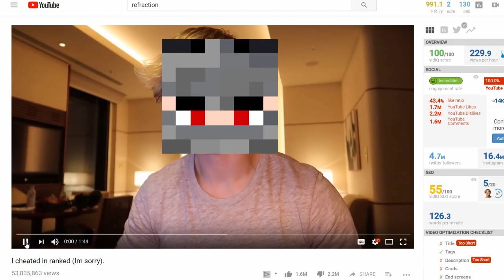Refraction Exposed!! meme